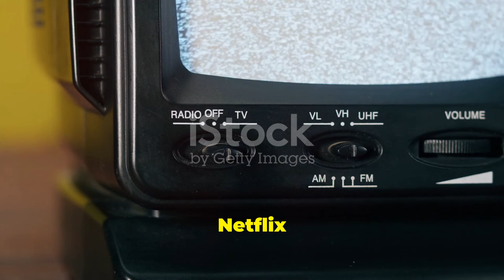Top 5 Weirdest Countries You Won't Believe Exist!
Discover some of the world's most fascinating country facts in this video! Did you know San Marino has more cars than people, with an astounding 1,263 cars per 1,000 residents? Explore Nauru, where the economy was once fueled by phosphate from bird droppings, and there are no rivers or streams. Learn about Bhutan's unique approach to measuring success through Gross National Happiness, its late introduction of TV and internet in 1999, and the intriguing use of phallic imagery to ward off evil spirits. Don’t miss out on these amazing trivia insights!